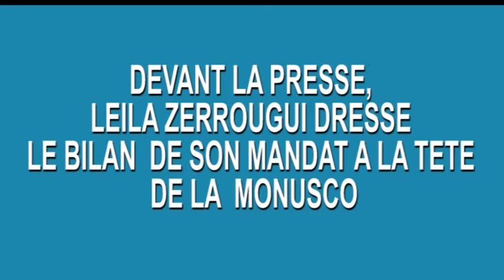Leila Zerrougui défend le bilan de la Mission de l'ONU en RDC (MONUSCO)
Le 20 janvier, lors de sa dernière conférence de presse à Kinshasa, la Représentante spéciale du Secrétaire général de l'ONU en RDC, Leila Zerrougui, a reconnu que de nombreux progrès ont été accomplis en RDC, en particulier sur le plan politique, malgré les nombreux défis.

Dans cette vidéo, la Cheffe de la MONUSCO dresse un bilan de la Mission de l'ONU en RDC.